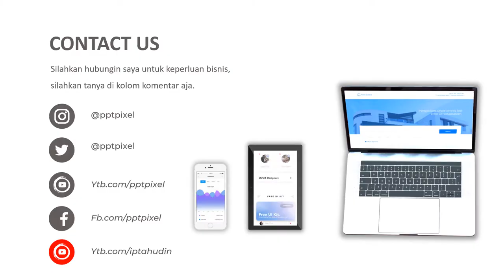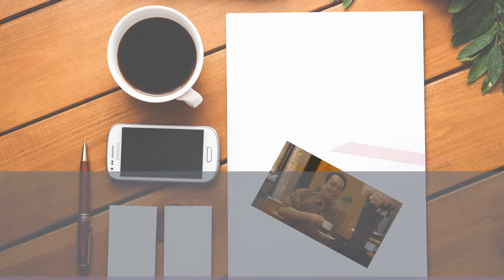Contoh Video Promosi produk kecantikan, perawatan, skincare, produk ms glow, bedak ms glow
Contoh Video Promosi produk kecantikan, perawatan, skincare, produk ms glow, bedak ms glow, Jasa Video Iklan atau

Daftar Isi
00:00 - Jasa edit Video
00:10 - Contoh Iklan Produk
00:18 - Contoh Video Promosi
00:25 - Contoh Konten Pemasaran

By : Iptahudin
m.me/iptah